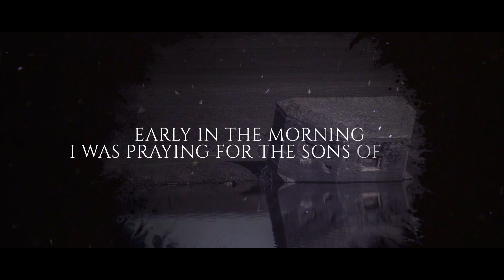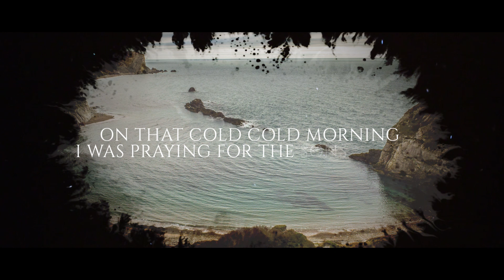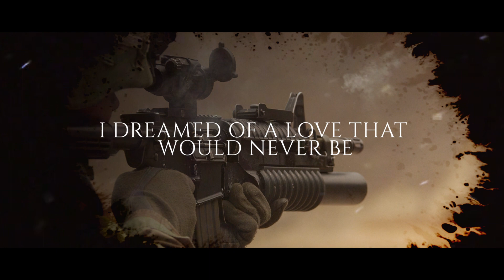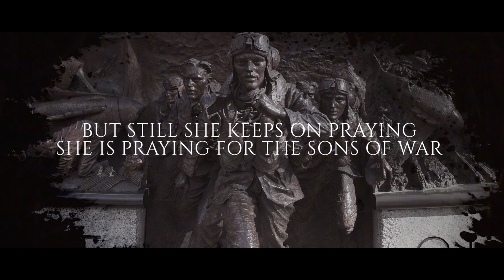Sons Of War by Welland Cowley (Lyric Video)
ISRC CODE UKT2E0000619 Written and performed by Welland Cowley. Published by Ronall Worldsong Publishing / Supreme Songs. P&C Hummdrumm Records 2023.